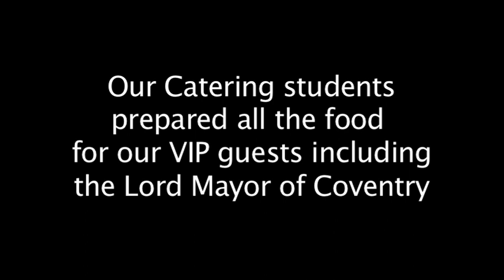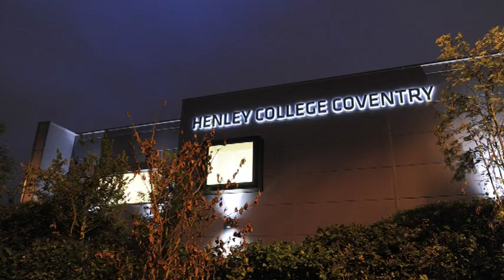New Build Opening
Henley College Coventry has just opened a new £1 million E-Skills and Care Studies building.
Our Catering students prepared all the food for our VIP guests including the Lord Mayor of Coventry